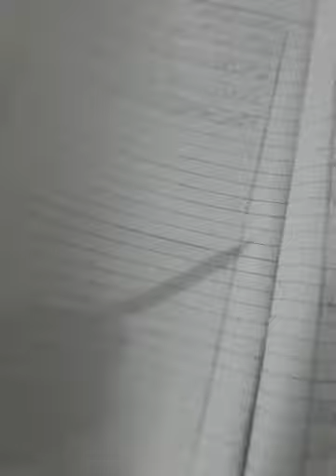Islamiyat. Surah Ahzab. Question3. Lect: 16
The teacher has explained question3 in this lecture.